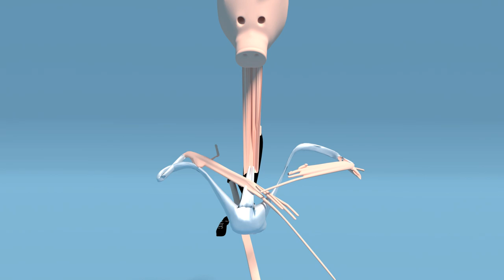I Feel Free (Love) - Mini Video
What would happen if you combined Cream’s 'I Feel Free' with the production sound of Donna Summer’s 'I Feel Love' to make 'I Feel Free Love'? This is the kind of ridiculous question that only The Young Punx would ask, but fortunately the answer turns out to be something wonderful.

Lovingly assembled on 100% analog and vintage equipment, with no computer plugins in sight, I Feel Free is a psychedelic Italo-disco mashup trifle guaranteed to bring a smile to the dancefloor. And who knew that the original lyrics (from 1966) could sound so club relevant today?

"Dance floor is like the sea,
Ceiling is the sky,
You're the sun and as you shine on me,
I feel free”

Visuals are provided by The Young Punx' resident artist Han Hoogerbrugge who is developing short visuals teasers for all current Young Punx songs in his own characteristic leftfield style. Anyone else would take their cue from the psychedelic references in I Feel Free, or the disco reference of I Feel Love, but no - Han went for corrupted cgi of pigs dancing in sportswear. Of course.

Follow The Young Punx on Instagram: @theyoungpunx